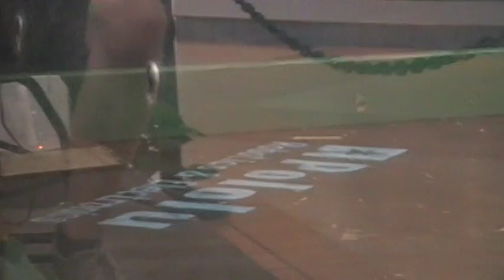Gyroscopic Vs Little Box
Antweights - the eggbeater of Gyroscopic fights the wedges of Little Box at the Pennsylvania Bot Blast 2012.